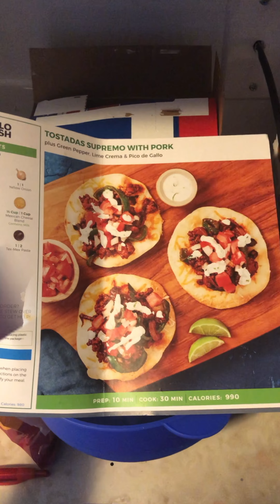Raising Reagan Vlog 12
Big changes for our little family and Reagan’s first Fourth of July!